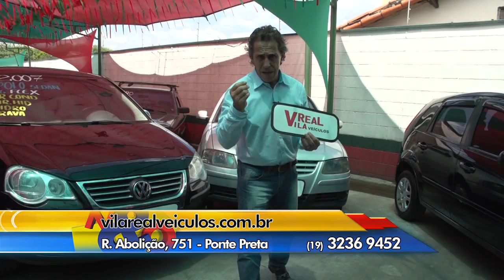Vila Real 2 19 02 2016